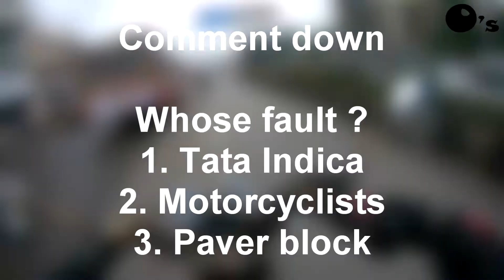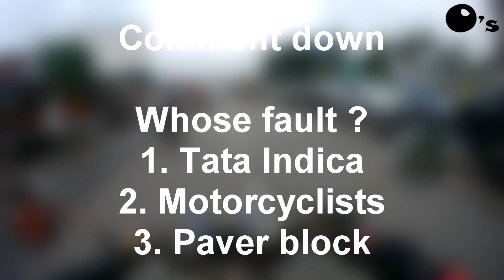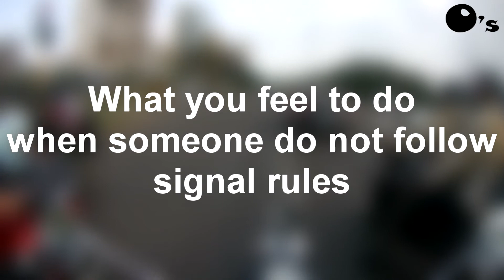Daily Observations 04 on Royal Enfield Classic 350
When you are daily rider, such daily observations will hit your eyes.
So I collected some of the catchy daily observations for you all.
1. Mumbai Police on Duty taking selfie and pictures.
2. I almost dashed an Autorickshaw
3. A motorcyclists crashed on an Indica car.
4. Squids senseless riding
5. Nonsense behaviour of Auto wala on streets of Mumbai
6. Zombies on road (Pedestrians)
7. Heavy Rains and Tree fall is common in Mumbai

I am an Electronics Engineer but more a YouTube, Motovlogger, and a Vlogger.